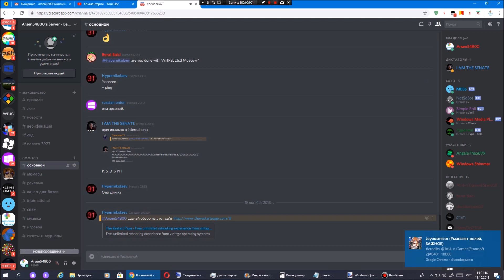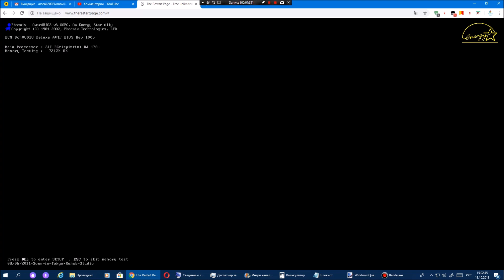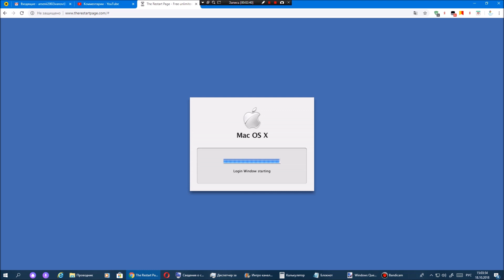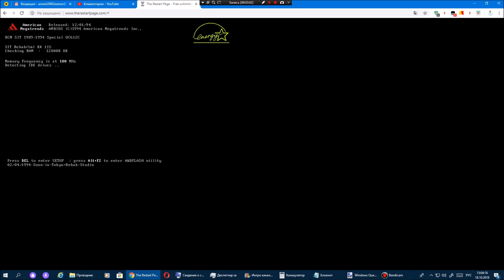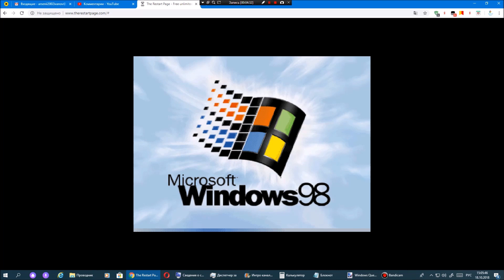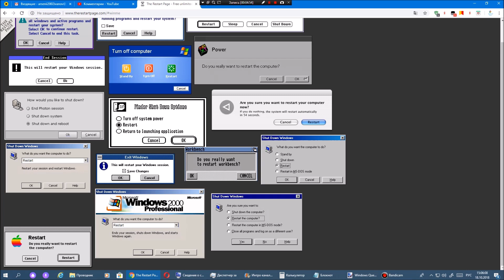Обзор сайта The Restart Page